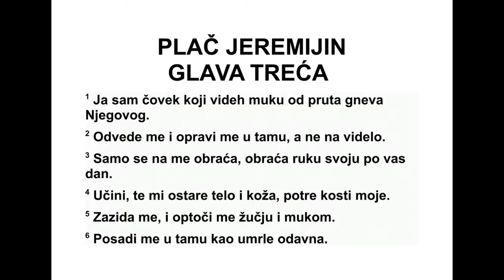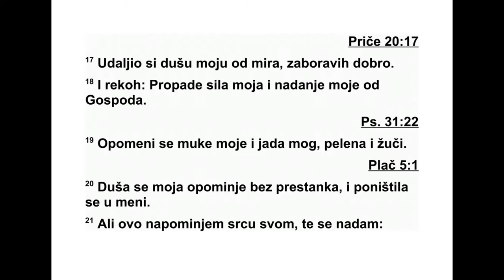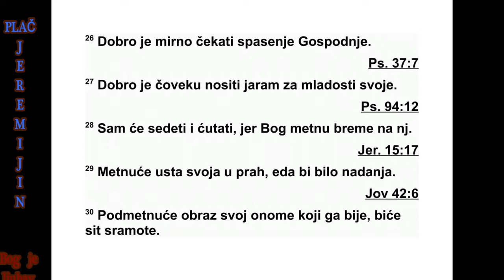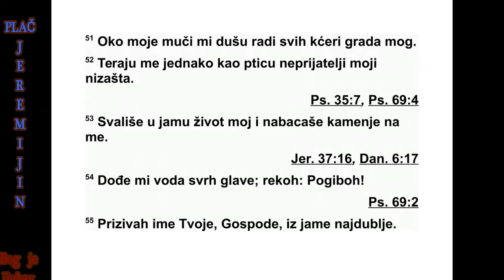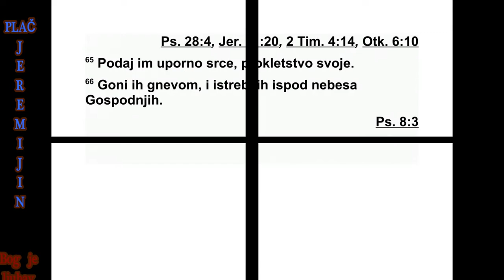PLAČ JEREMIJIN GLAVA 3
1 Ja sam čovek koji videh muku od pruta gneva Njegovog.

2 Odvede me i opravi me u tamu, a ne na videlo.

3 Samo se na me obraća, obraća ruku svoju po vas dan.

4 Učini, te mi ostare telo i koža, potre kosti moje.

5 Zazida me, i optoči me žučju i mukom.

6 Posadi me u tamu kao umrle odavna.
Ps. 88:5, Ps. 143:3
7 Ogradi me da ne izađem, i metnu na me teške okove.

8 Kad vičem i vapim, odbija molitvu moju.
Jov 30:20, Ps. 22:2
9 Zagradi puteve moje tesanim kamenom, i prevrati staze moje.

10 Posta mi kao medved u zasedi, kao lav u potaji.
Jov 10:16, Os. 5:14
11 Pomete puteve moje, i razdre me, i uništi me.
Os. 6:1
12 Nateže luk svoj, i metnu me streli za belegu.
Jov 6:4, Ps. 38:2
13 Ustreli me u bubrege strelama iz tula svog.

14 Postah podsmeh svemu narodu svom i pesma njihova po vas dan.
Nem. 4:2, Ps. 22:6, Jer. 20:7, Mt. 27:29
15 Nasiti me gorčinom, opoji me pelenom.
Jer. 9:15
16 Polomi mi zube kamenjem, uvali me u pepeo.
Priče 20:17
17 Udaljio si dušu moju od mira, zaboravih dobro.

18 I rekoh: Propade sila moja i nadanje moje od Gospoda.
Ps. 31:22
19 Opomeni se muke moje i jada mog, pelena i žuči.
Plač 5:1
20 Duša se moja opominje bez prestanka, i poništila se u meni.

21 Ali ovo napominjem srcu svom, te se nadam:

22 Milost je Gospodnja što ne izgibosmo sasvim, jer milosrđa Njegovog nije nestalo.
Jezd. 9:13, Nem. 9:31, Ps. 57:10, Ps. 103:10, Mal. 3:6
23 Ponavlja se svako jutro; velika je vera tvoja.
Isa. 33:2, Jev. 10:23
24 Gospod je deo moj, go